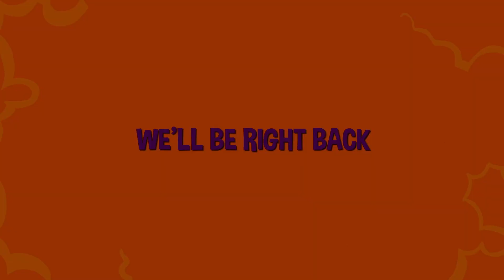Thomas Edison's Secret Lab Episode 15 - Mutant Mascot | Full Episode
When their new guinea pig mutates into a big furry monster, the kids seek a way to revert the effect, and find the answer in genetics.